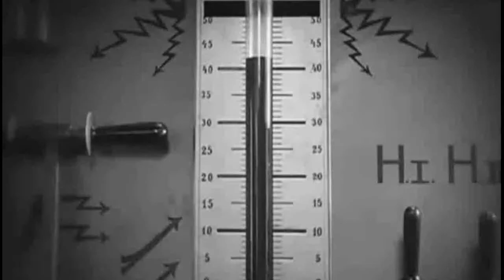Deutsche Arbeit - Anarchonauten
Video zum Song "Deutsche Arbeit" von 2014, mit Szenen aus dem Stummfilm-Klassiker "Metropolis". Vom 2. Anarchonauten-Album, "Tanz auf den Trümmern".